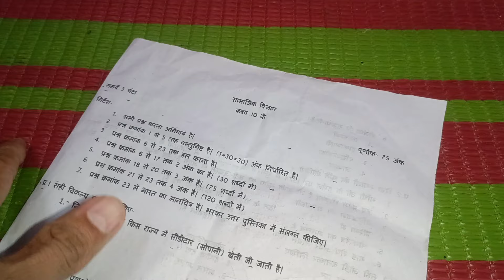पेपर मिला लो कक्षा 10 सामाजिक विज्ञान त्रैमासिक परीक्षा 2024 / class 10th social science trimasik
त्रैमासिक परीक्षा 2024 कक्षा 10 सामाजिक पेपर

कक्षा 10 सामाजिक विज्ञान त्रैमासिक पेपर 2024

त्रैमासिक परीक्षा पेपर कक्षा 10वीं सामाजिक

त्रैमासिक परीक्षा कक्षा 10 सामाजिक विज्ञान

सामाजिक विज्ञान कक्षा 10वीं त्रैमासिक परीक्षा

तिमाही परीक्षा 2024 कक्षा 10वीं सामाजिक

सामाजिक विज्ञान का त्रैमासिक परीक्षा पेपर

class 10th social science trimasik pariksha 2024-25 / कक्षा 10वी सामाजिक विज्ञान त्रैमासिक पेपर 2024

class 10th social science trimasik pariksha paper 2024 / कक्षा 10वीं सामाजिक विज्ञान त्रैमासिक पेपर

(1) class 10th samajik vigyan trimasik paper

(3) class 10th social science trimasik Pariksha

(5) kaksha 10 social science ka trimasik paper

(6) social science class 10th trimasik paper 2024

(9) 10th class samajik vigyan ka trimasik paper

(10) kakskha dasvin samajik vigyan ka trimasik

(13) kaksha dasvi ka samajik vigyan trimasik pariksha

(15)kaksha dasvin vishay social science trimasik pariksha 2024

(16) kaksha 10 social science trimasik pariksha 2024

(17) kaksha 10 social science trimasik paper

(18)class 10th trimasik paper 2024 mp board

19)mp board trimasik pariksha 2024

(20) class 10th trimasik pariksha social science paper 2024